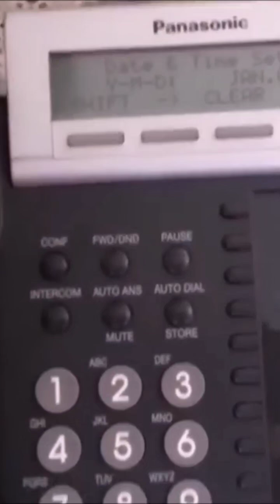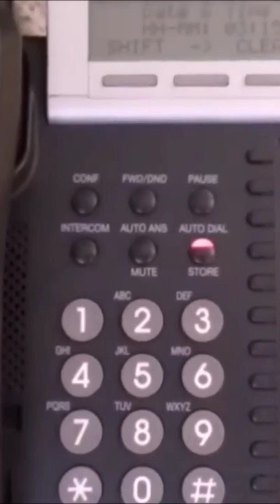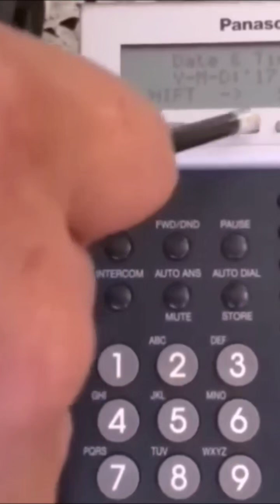Panasonic IP-PBX PT Programing - set Date and Time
Panasonic IP-PBX  Starting PT  Programing
- set Date and Time